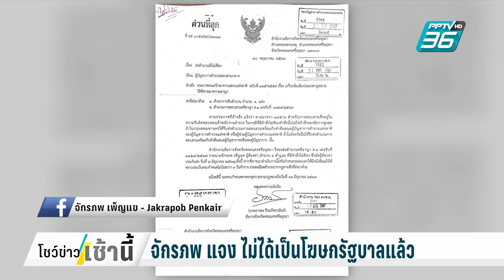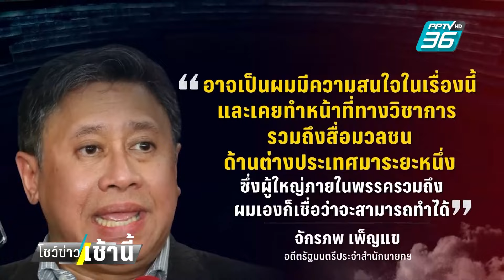จิรายุ ดี๊ด๊า เข้าทำเนียบฯหลังมีชื่อนั่งโฆษกรัฐบาล | โชว์ข่าวเช้านี้ | 17 ก.ย. 67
วันนี้(17 ก.ย.67) มีประชุมครม. วาระหนึ่งคือการตั้งข้าราชการการเมือง ซึ่งก่อนหน้านี้มีกระแสข่าวว่า คนที่มานั่งเป็นโฆษกประจำสำนักนายกรัฐมนตรี คือนายจักรภพ เพ็ญแข แต่ปรากฎว่าเมื่อวานนี้(16 ก.ย.) มีข่าว่านายจักรภพจะไม่ได้เป็นโฆษกรัฐบาล แต่เป็น นายจิรายุ ห่วงทรัพย์ อดีต สส.กทม. พรรคเพื่อไทยแทน ซึ่งหลังมีกระแสข่าวออกมาปรากฎว่านายจิรายุ เดินทางมาที่ทำเนียบรัฐบาล เพื่อเข้าพบนายแพทย์พรหมินทร์ เลิศสุริย์เดช เลขาธิการนายกรัฐมนตรี ที่ตึกไทยคู่ฟ้า